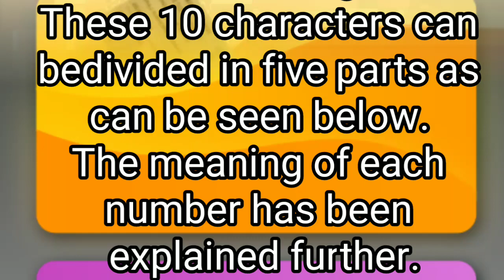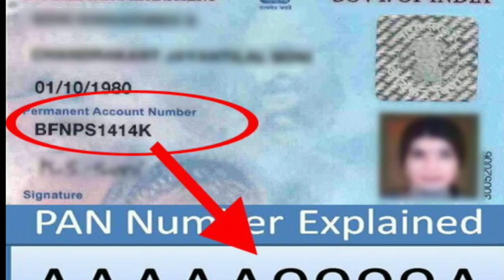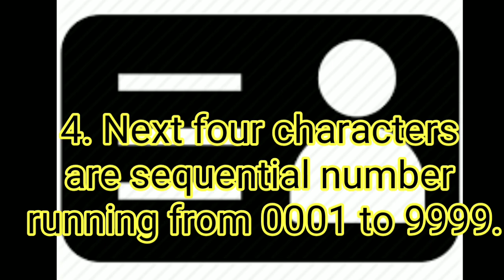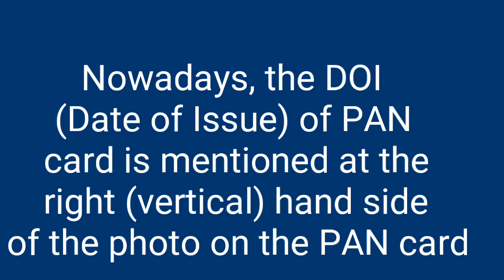Understand the PAN (Permanent Account Number)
PAN is a 10 digit alpha numeric number, where the first 5 characters are letters, the next 4 numbers and the last one a letter again. These 10 characters can bedivided in five parts as can be seen below. The meaning of each number has been explained further.

1. First three characters are alphabetic series running from AAA to ZZZ

2. Fourth character of PAN represents the status of the PAN holder.

• C — Company

• P — Person

• H — HUF(Hindu Undivided Family)

• F — Firm

• A — Association of Persons (AOP)

• T — AOP (Trust)

• B — Body of Individuals (BOI)

• L — Local Authority

• J — Artificial Juridical Person

• G — Government

3. Fifth character represents first character of the PAN holder’s last name/surname.

4. Next four characters are sequential number running from 0001 to 9999.

5. Last character in the PAN is an alphabetic check digit.

Nowadays, the DOI (Date of Issue) of PAN card is mentioned at the right (vertical) hand side of the photo on the PAN card.